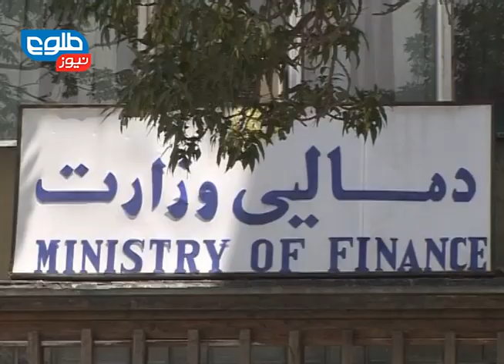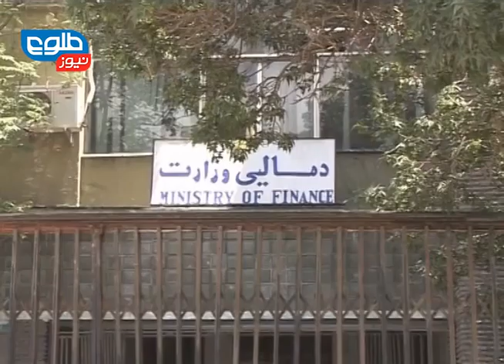TOLOnews 6pm News 30 April 2014 / طلوع نیوز ۳۰ اپریل ۲۰۱۴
A year since the law was originally referred to the Lower House, legislators on Wednesday were unable to pass a critical mining law because of disagreements over a number of articles, remanding the draft law back to a special commission to address the points of contention.
پیش نویس قانون معادن برای بار دوم به دلیل تکمیل نبودن نصاب در مجلس نماینده گان از تصویب باز ماند. درحالی که قرار بود اعضای مجلس نمایندگان امروز پیش نویس قانون جدید معادن را تصویب کنند، اما اختلاف نظرها برسر ماده های این قانون سبب شد که تنها یک ماده این قانون تصویب شود و دیگرماده های این قانون به علت پایین آمدن نصاب مجلس به تصویب نرسید.